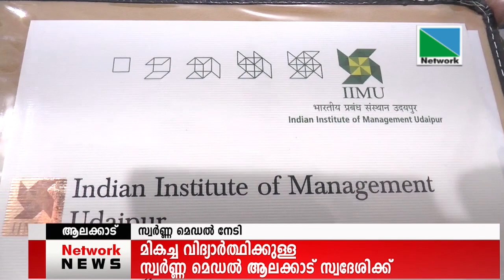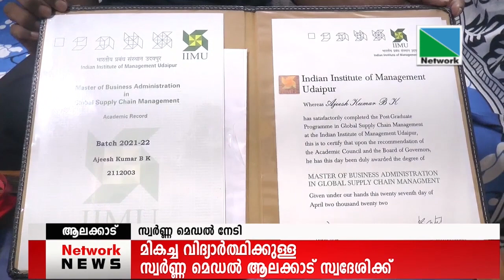മികച്ച വിദ്യാര്‍ത്ഥിയായി ആലക്കാട് സ്വദേശി തിരഞ്ഞെടുക്കപ്പെട്ടു.